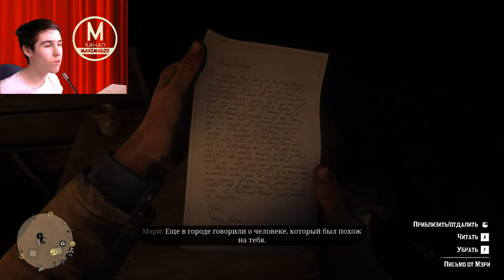Новый Друг, Старый Пленник - Red Dead Redemption 2 (Сезон 1 Серия 5)